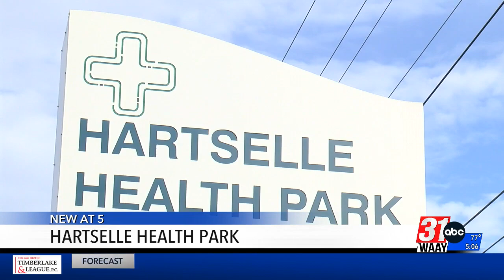Hartselle Health Park